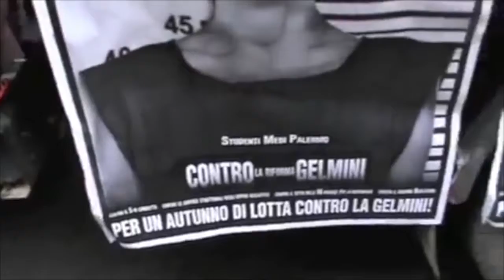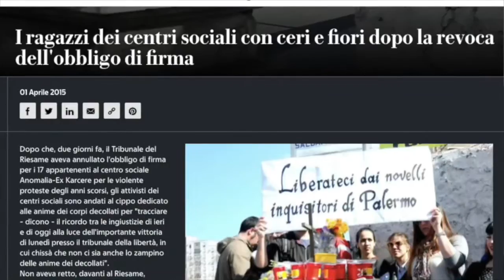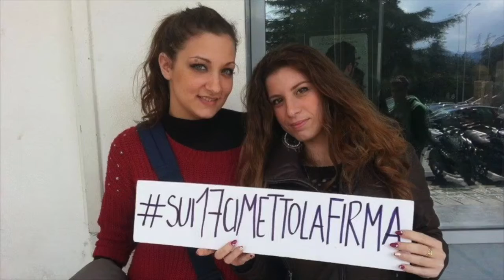TGANTUDO - EDIZIONE STRAORDINARIA 03/06/21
📺 TGAntudo - Edizione straordinaria
📌Associazione a delinquere per 17 militanti dei centri sociali: cade il castello di carte della Questura